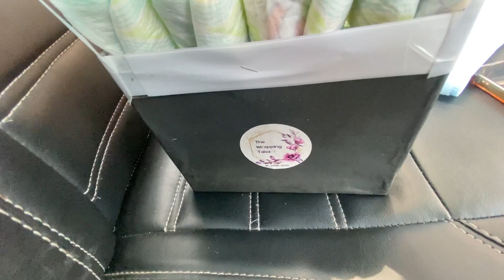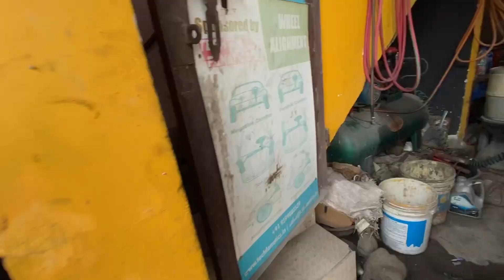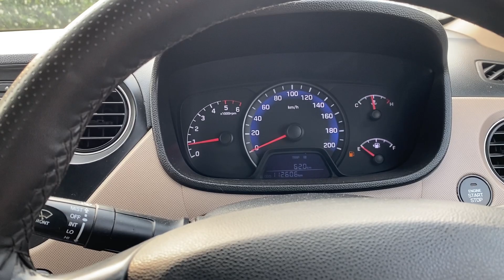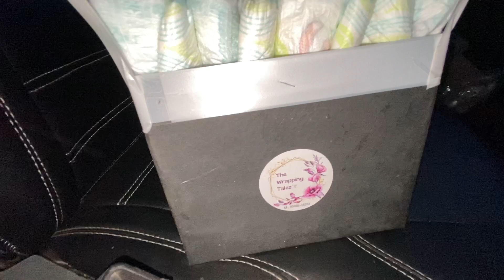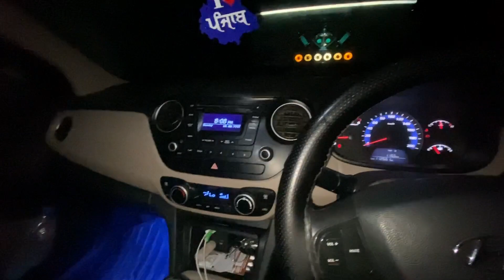Sadi Family Nu Rabb Ne Kehdi Daat Diti ll Baby Girl Or Boy Revealed ll